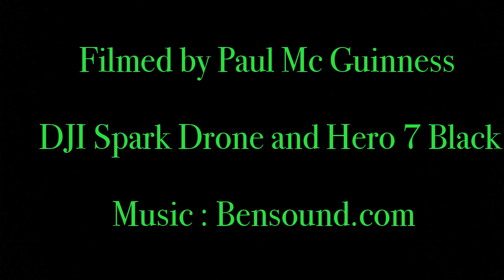MTB The Western Way, Leenaun to Illion, Part One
Drone and Go Pro footage of Western Way in the Leenaun,Connemara,Co Galway at its best Sept 2019